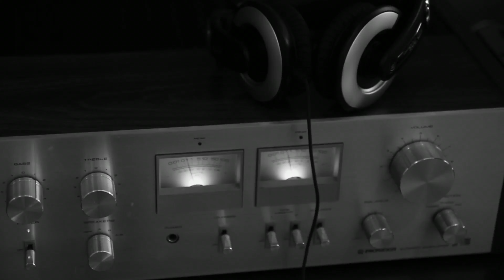Adopted Eleven - Sickly Heart (Basement Remix)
An Æ Production or Ædopted Æleven Production
Music Recorded @ Adopted Eleven Studios
Music Produced by CE
Album: Sickly Heart (Singles Remix)

X/Twitter:
D3u5 3x M4ch1n4

Lyrics:
This relationshit has come full circle
It all began when we were young
Find me holding my breath 'till I'm purple
Now I'm glad it's all said and done

Just because it can be done
Doesn't mean I should be the one
You scream at and put down
My eclipse is broken on the ground

Murmur of my Heart (she pops), Why did you stop?
The window is closed (cracked)
So find the door (fast)

She said she loved me
So I asked
Why do you hurt me?

All Music & Lyrics created by Chr1s E1even. Video Direction by Chr1s E1even